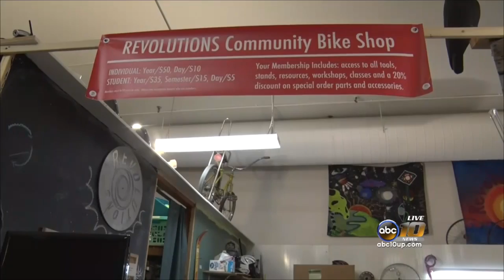Bike Art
A local bike shop held a special event Tuesday, allowing children and their families to express themselves through art.on